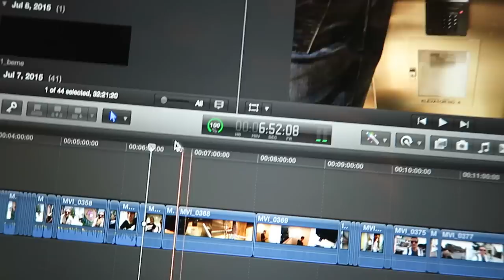Terrible With Money